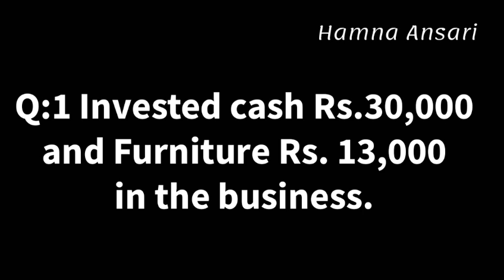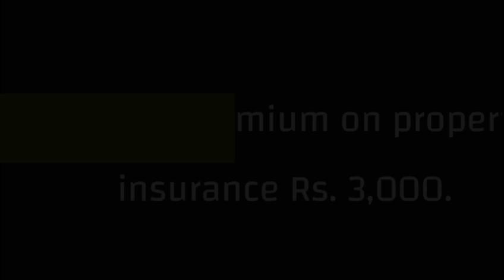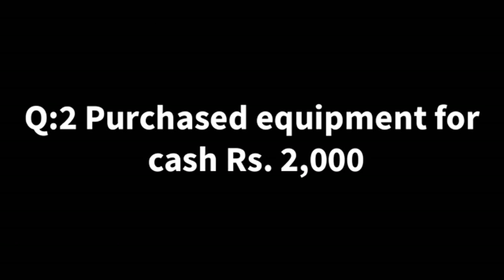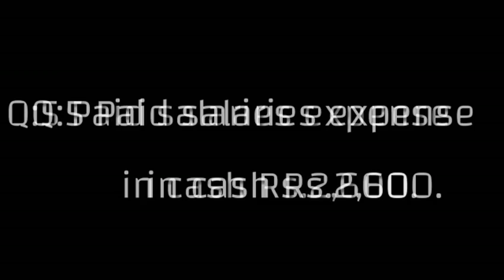Accounting Journal Entries Examples || Journal Entry Example for Students